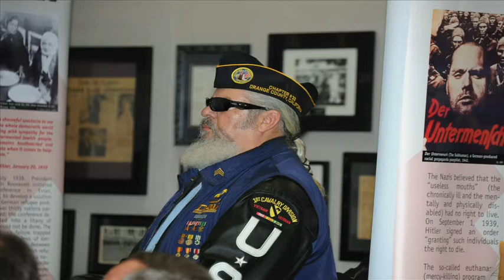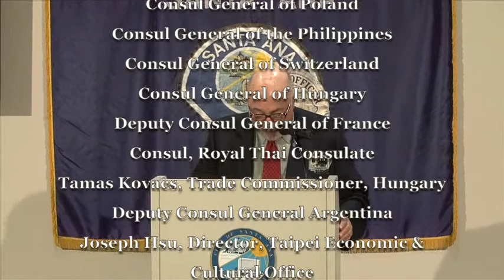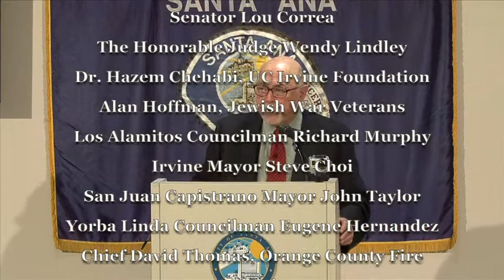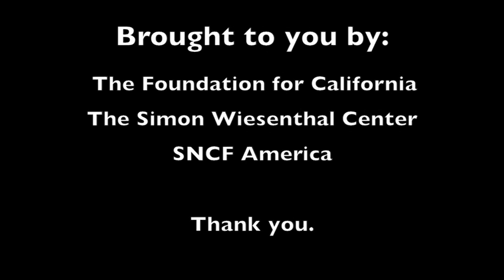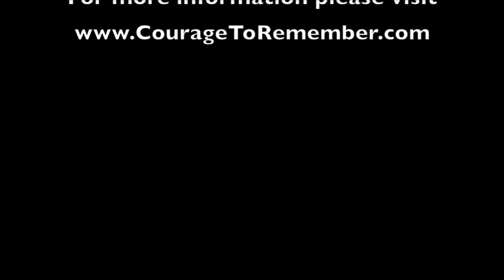CTR Santa Ana, CA opening Jan 31, 2013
The Simon Wiesenthal Center's Museum of Tolerance created the traveling exhibit "Courage to Remember" which has been seen around the globe opened at the Santa Ana Police Department on January 31, 2013 to a standing room only audience.  Residents, elected officials, dignitaries and the media all showed up to see the world renown exhibit.   The exhibit will be on display through February 15, 2013.